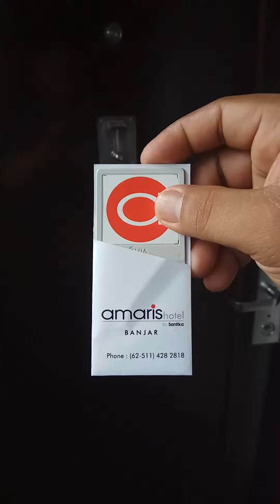Amaris Hotel BanjarMasin - cara masuk pakai kartu elektrik